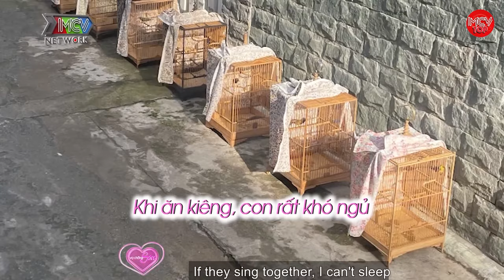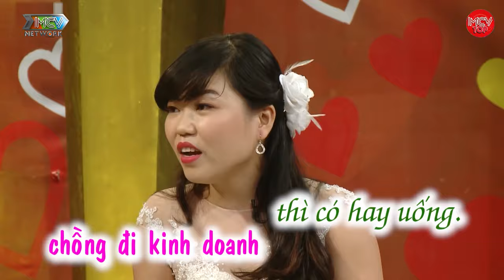Trai Ngân Hàng Đem Lòng Yêu Em Thể Hình LỰC LƯỠNG, Vợ Cáu Gắt Khi Mỗi Lần Gần Gửi